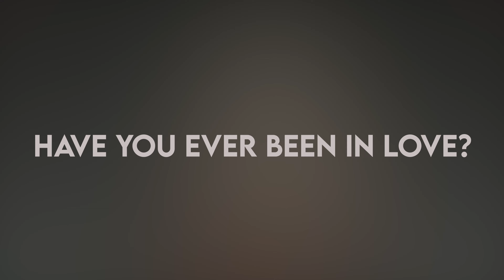Get to Know Salina EsTitties on THAT'S PERSONAL!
Salina EsTitties, answers a series of 10 questions from casual, to silly to personal on THAT'S PERSONAL!

Watch new episodes of THAT'S PERSONAL! and more OUTtv Digital Shorts, only here.

🇿🇦 In South Africa on Ultraview Channel 241, exclusive to Openview